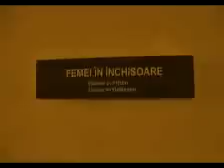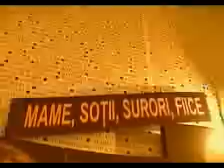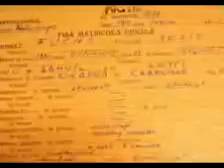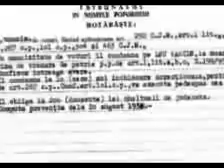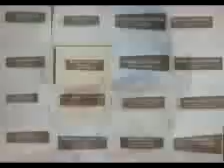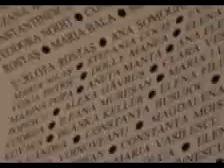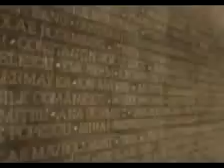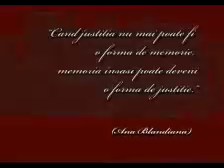Situl Umilintelor - Film de autor, Iulia Sirbu Herbil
Film realizat in cadrul Scolii Doctorale De Arte, Universitatea de Vest, Timisoara, prin amabilitatea si sustinerea doamnei profesor coordonator Alexandra Titu (un om minunat si un profesor desavarsit).
Ii multumesc sotului meu, Adrian Gheorghe Herbil, pentru profunzimea sufletului si ascutimea mintii, gazduind o intelegere si o capacitate de sustinere morala la care nu am sperat macar. Si minunatilor mei parinti!